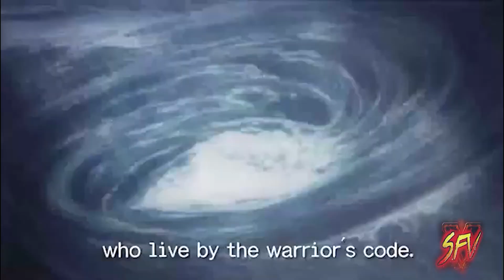This is what happened...Street Fighter Akuma vs Gouken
In this episode of street fighter verse, join us as we narrow down the story between Gouken and Akuma.

ALL RIGHTS TO CAPCOM FOR ITS MUSIC AND ITS MEDIA.